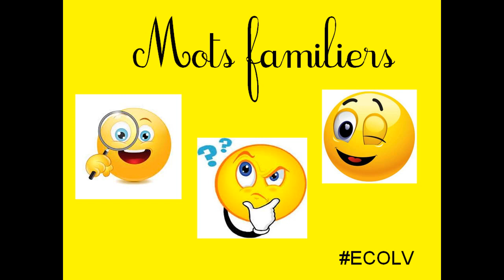ECOLV S3 P2 V12 Trouver le sens de ce mot familier